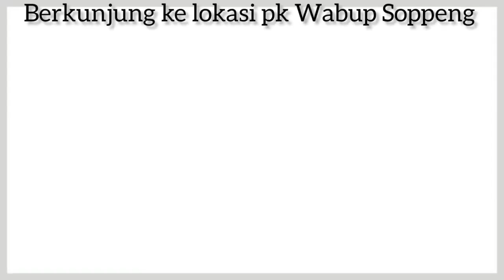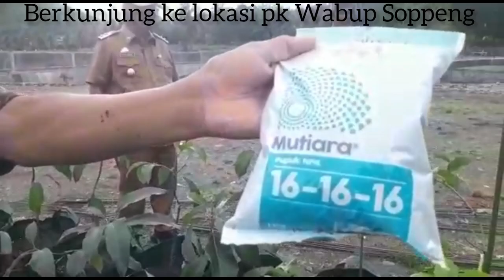Wabub Soppeng kembali buka lokasi baru untuk agrowisata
Peluang besar agrowisata sangat besar. Animo masyarakat terhadap hal ini sangat tinggi. Disamping ajang rekreasi, juga ada nilai edukatif. Sehingga kita bisa menggerakkan masyarakat untuk melestarikan alam sejak dini

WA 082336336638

RUMAH BIBIT SIDRAP